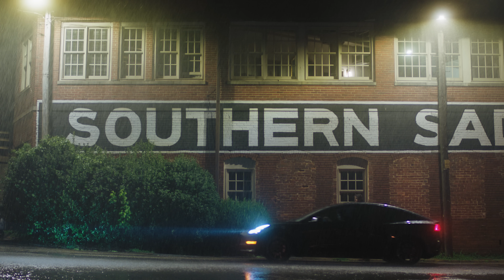Clayton Anderson - Let Me Go (Official Music Video)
The official music video for Clayton Anderson's "Let Me Go"
Video Directed By: Tim Cofield
Video Produced By: Derek Peters

Lyrics
Askin' you if you heard a thing I said
And seemed like you kinda stuck in your head
And you deny it, but your awfully quiet
Turn left and turn the radio down and you
Clear your throat and let the words fall out, everything changes
Split second strangers

Nowhere to run in the passenger seat I, can’t breathe I, can't breathe
Get me drunk, get me high, baby want me just a little
Put my heart in your sides, but before you pull the trigger
Would you let me know
Say it's you, say it's me
Say there ain't no way to change it
Tear my heart at the seams
But before you go and break it
Before you let me go

Hittin' every red light in the pouring rain
It's just a little more time for you to explain how we just ain't right
Untwist the knife
Drop me on the corner off on my way home
I get used to not seein’ you light up my phone
I'm fine, I'll be fine

So get me drunk, get me high
Let me know
Before you go and break it

Writers:
Clayton Anderson (BMI)
Jimmy Ritchey (BMI)
Robert Counts
Brian Pruitt